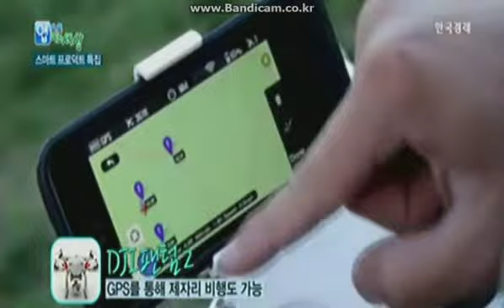앱으로 여는 세상 DJI Phantom 스마트폰으로 보는 항공촬영